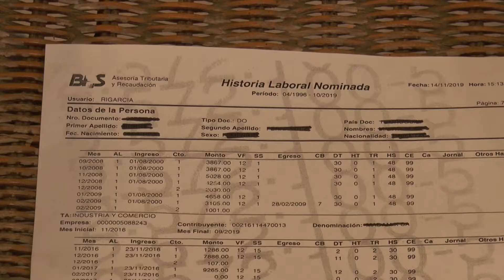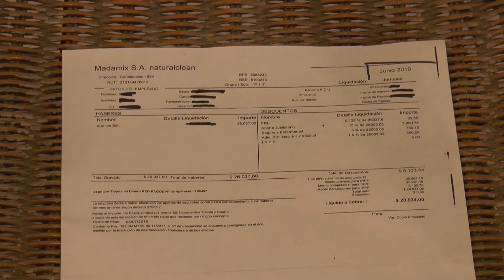Claudia Clavijo - Impago de haberes laborales a trabajadores